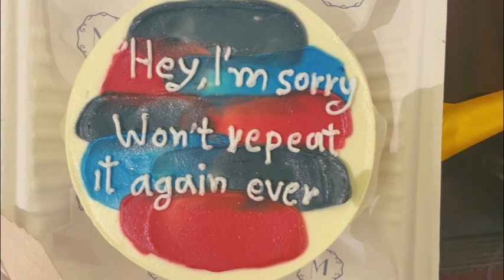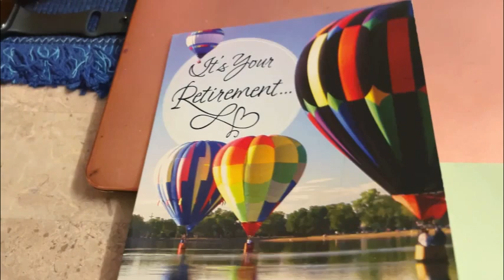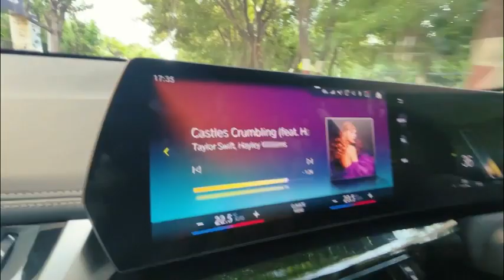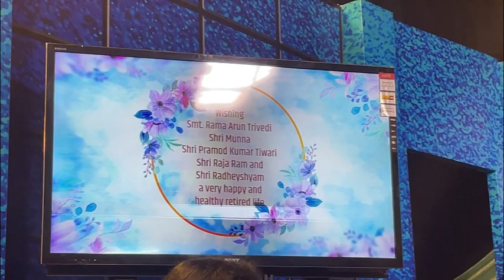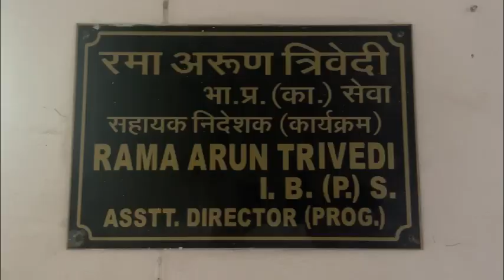July Vlog *EMOTIONAL* Moms retirement, fights, birthdays, patch ups 😍